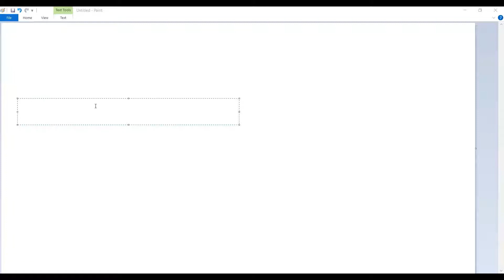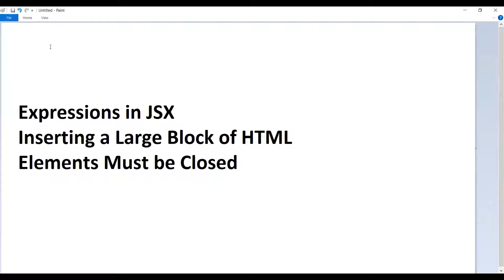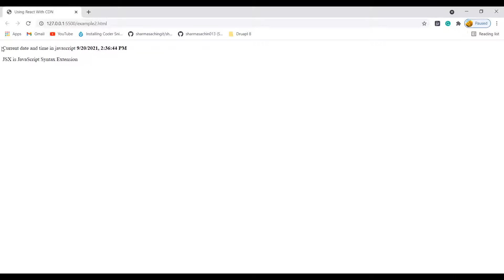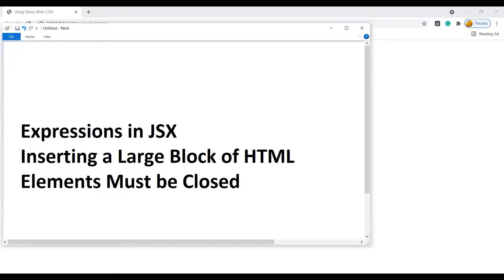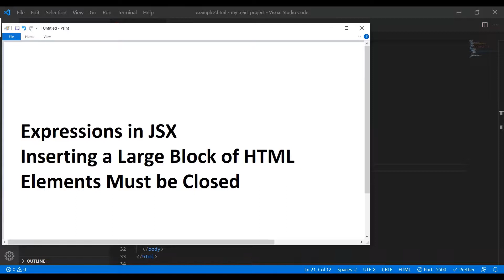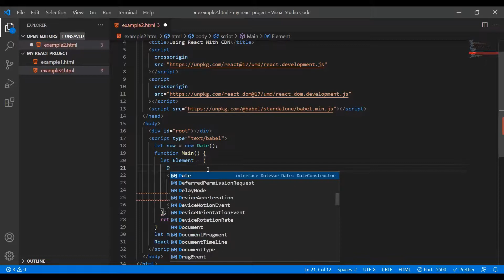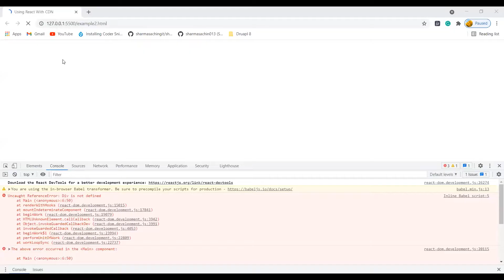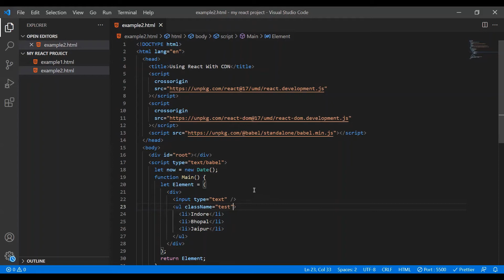Expressions in JSX | ReactJS Tutorial for Beginners in Hindi 2021 #8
Expressions in JSX